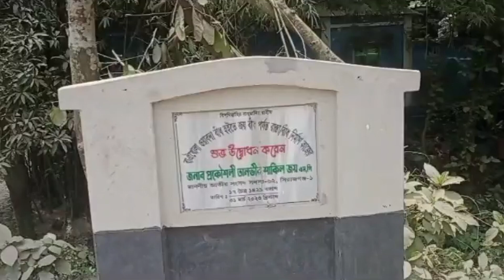সিরাজগঞ্জে বাঁধ নির্মাণের বালু বিক্রি করে দিচ্ছে অসাধু চক্র | দেশবন্ধু টিভি | DeshbandhuTV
▶🔶 Search Me in google : deshbandhu TV